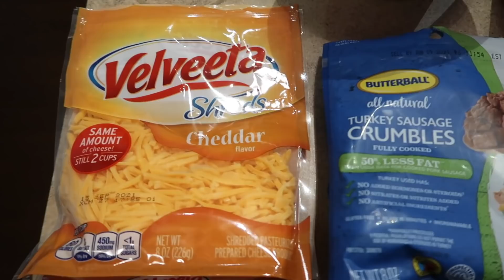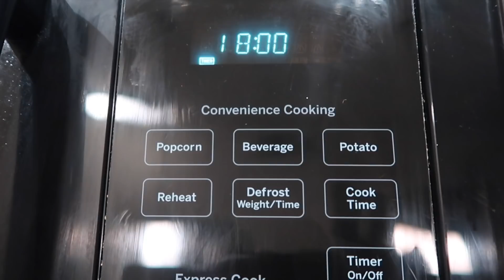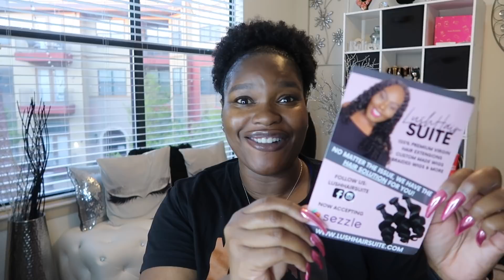Weekly Vlog #48: Unboxing My Birthday Hair + iPhone 12 + 2nd Session of Microblading | C&C TV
👉🏾 Get You Some Bundles

WW Connect Username
CDHardy2019

Code: CRYSTALH20 for 20%off!!

👉🏾Link to Join Facebook Support Group: Getting Fit For You!

👉🏾Links to Amazon Items Mentioned in Videos that YOU WILL LOVE!
HABOM Mason Jar Sconce Wall Art Home Decor
Safavieh Adirondack Moroccan Boho Distressed Area Rug
Flameless LED Flickering Candles Set of 6 Battery Operated Candles
Christopher Knight Backless Leather Counter Stools, 2-Pcs Set, Black
FENCHILIN Large Vanity Mirror with Lights
White Vanity Desk with 2 Drawers
Kettle Bell Weights
6 Pack Black Storage Bins
5ft x 8ft Black Fluffy Rug
DII Reversible Indoor Woven Striped Outdoor Rug, 4x 6
Marbled Contact Paper
Etekcity Food Scale
Bling Apple Band
Yianna Waist Trainer
FeelinGirl Workout Waist Trainer
Baxton Studio Tufted Bling Bench
Boss Office Tiffany Modern Office Chair
Best Choice Female Mannequin Torso
Car Mount
Eyelash Pillows
Black velvet Necklace Forms
Camera Mini Tripod
Newer 18-inch Ring Light

💅🏾Nail Tech Info
Damisha: Instagram: @PolishedBeautelounge

Some links are affliate links where I will make comission if you purchase but all opinions are my own!!